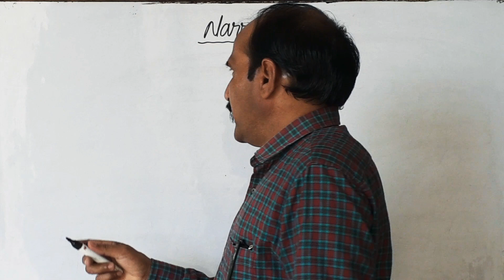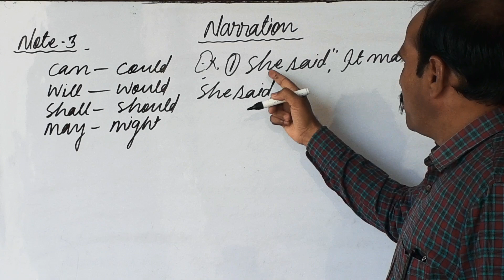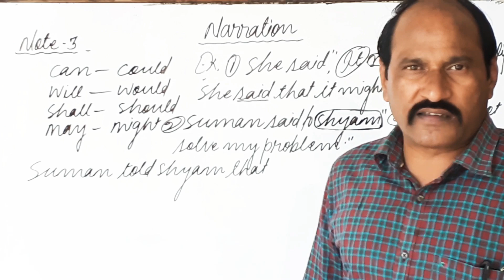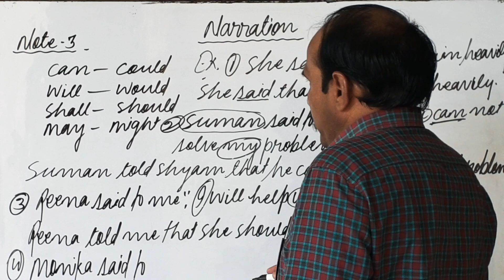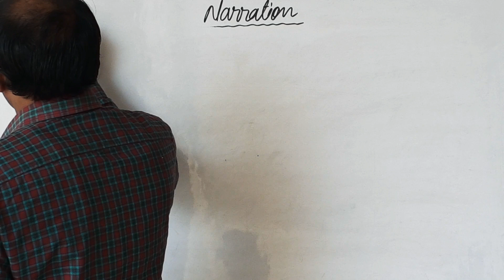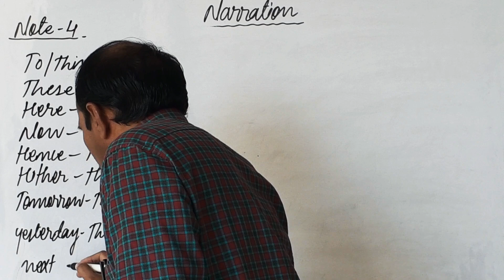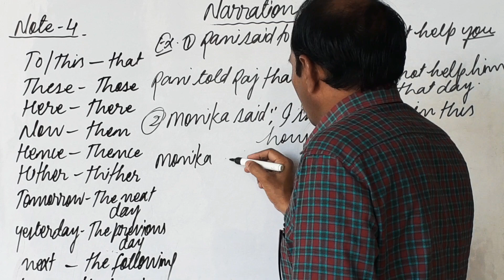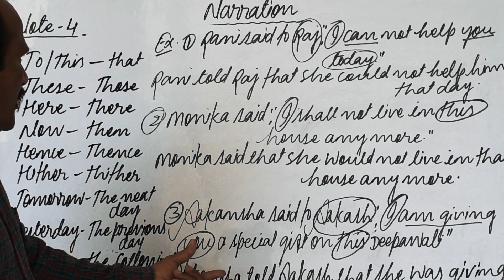NARRATION (DIRECT—INDIRECT) , PART—4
ACADEMIC SESSION